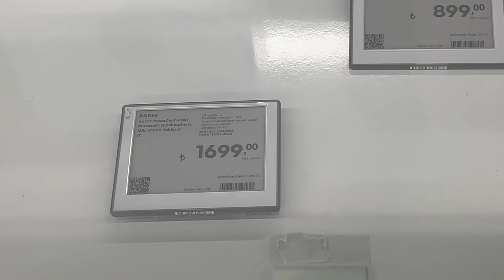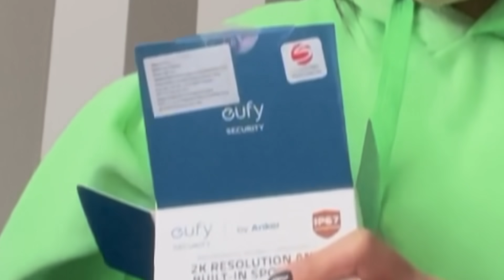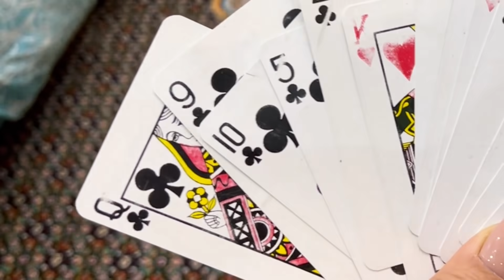مسافرت ایران 🇮🇷(این داستان ادامه دارد🤐 )پارت ۱ | Part 1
خیلی زشت افتادم تو این ولاگ میدونم خودم
ولی یکم شرایط سختی بود و واقعا قیافه برام مهم‌ نبود
هم جسمی هم روحی
واقعا رفته بودم که انرژی بگیرم و برگردم قوی سال جدید و شروع کنم
و این پست در واقع از نظر خودم اولین پست 1401 😅
بریم برای کلی اتفاقات عجیب و خفن و باحال🤷🏻‍♀️
ادامه دارد…